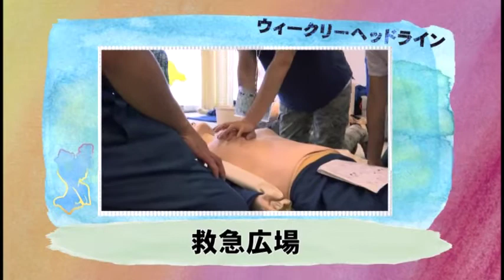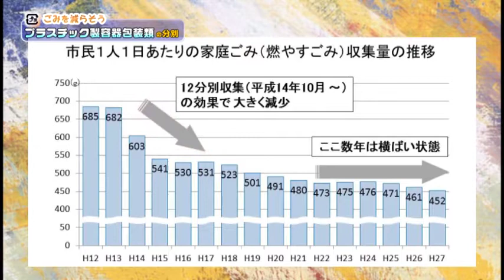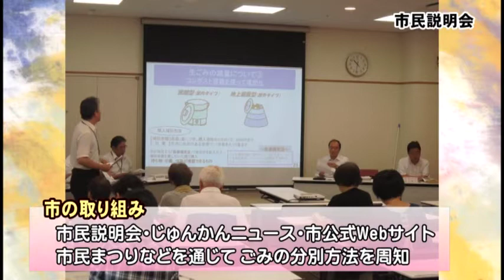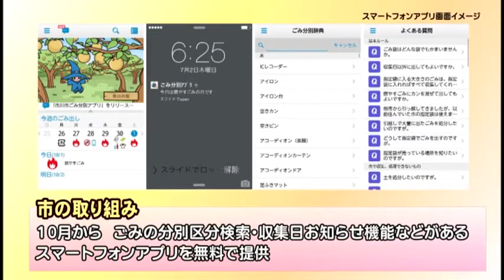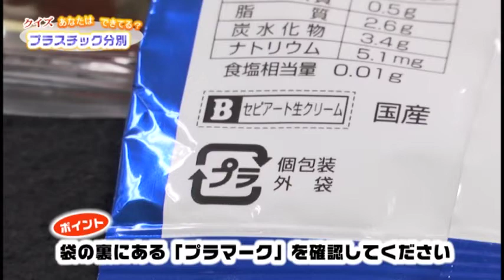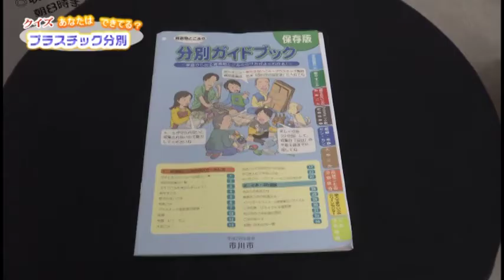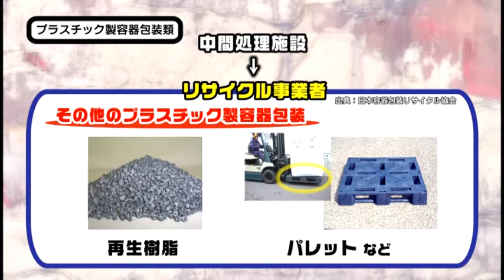マイタウンいちかわ 平成28年度Vol.24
特集：ごみを減らそう2　～プラスチック製容器包装類の分別～